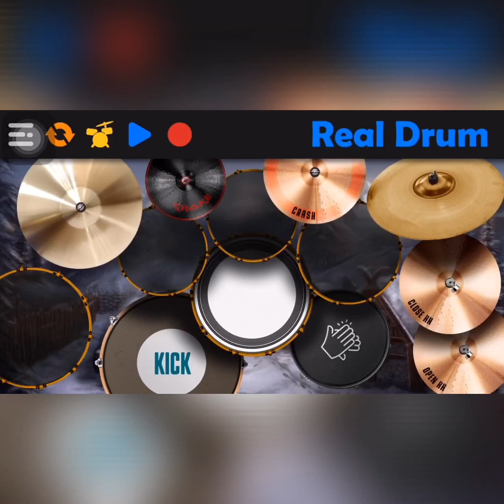Roadblock hatiku floor 88 cover by Real Drum